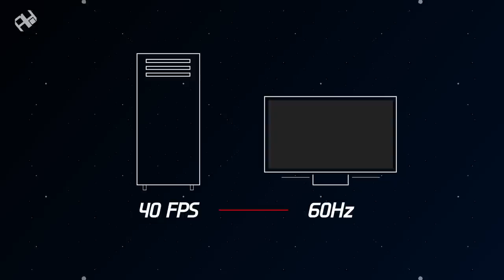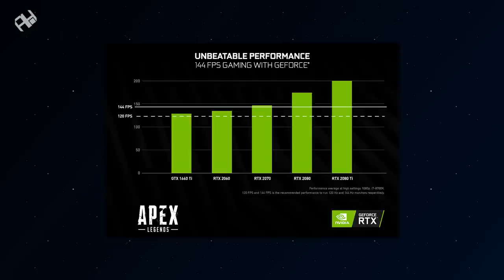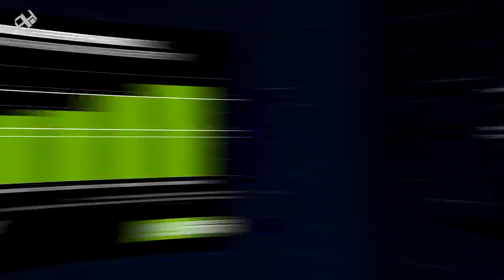شاشات 144 هرتز - تستاهل الضجة اللي معمولة عليها؟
هل تستحق شاشات 144 هرتز كل الدعاية والضجة؟ هل صارت شاشات ذات معدل التحديث 60 هرتز شيئًا من الماضي؟ إليك الإجابة من خلال استعراض الشاشة Zowie XL2411P من BenQ